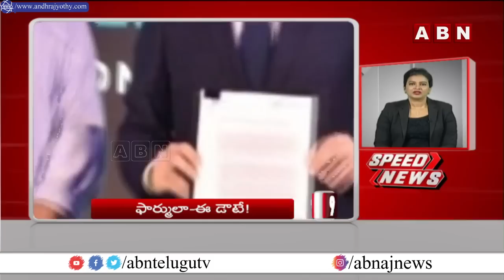Speed News | 24 Headlines @ 7AM || MorningWithABN | ABN Telugu